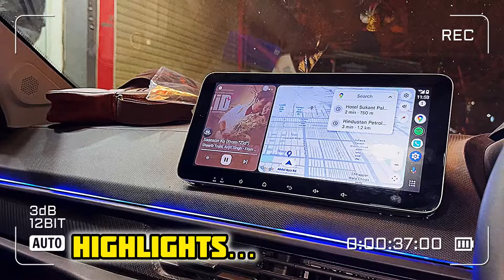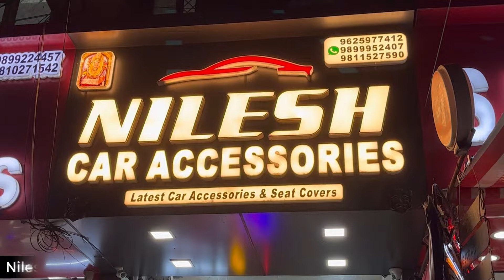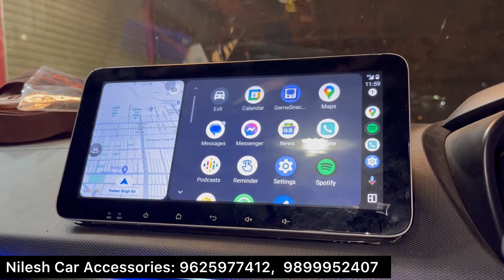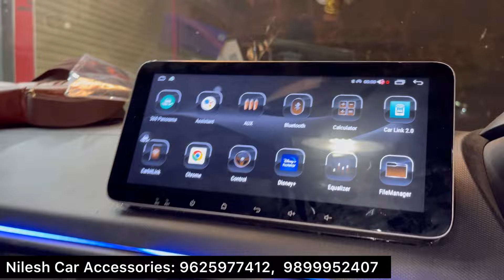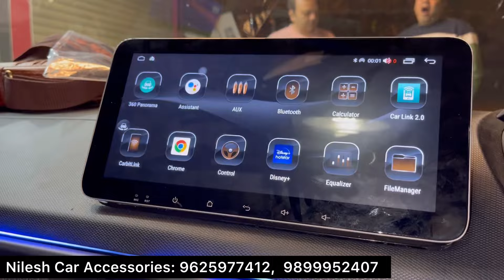Tata Nexon Base To Top Modification ✅ Tata Nexon Smart Modified ✅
Shop Address
Nilesh Car Accessories-Karol Bagh
15/10158, Sundar Plaza, W. E. A, Padam Singh Road, Karol Bagh, New Delhi-110005

nexon modification
nexon modification with price
nilesh car accessories

nexon base to top
nexon xe to top
tata nexon modification
tata nexon base to top model modification
tata nexon xm modification

Shop Address
15/10158, Sundar Plaza, W. E. A, Padam Singh Road, Karol Bagh, New Delhi-110005